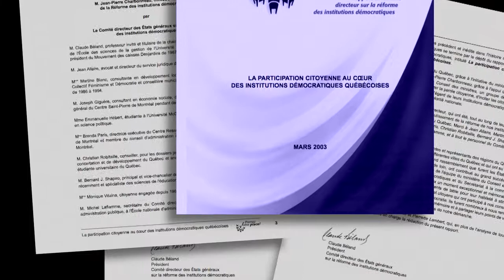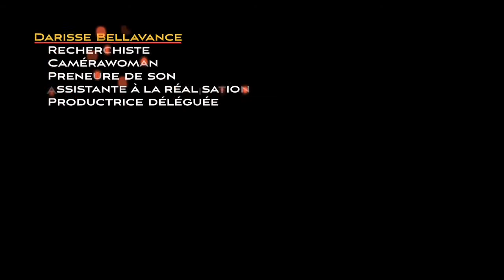Gaspillage politique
Supplément à l'émission «CLAUDE BÉLAND» de la série «Les Militants» (saison 2, émission 11), laquelle se trouve
à cette adresse :